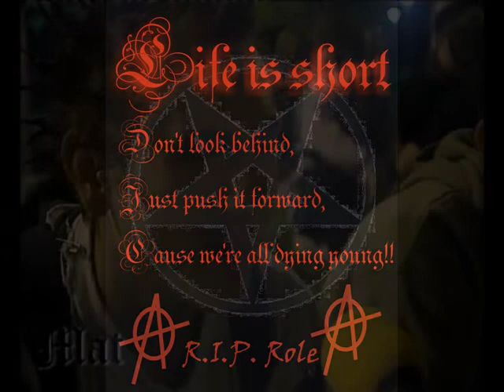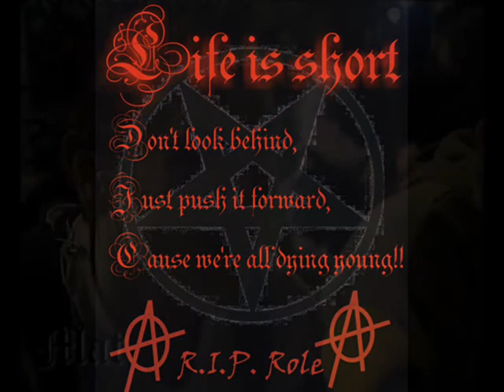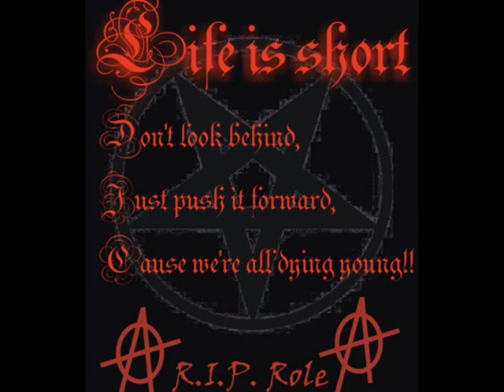D'n'K - Life is short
Pjesma posvecena Bojanu Vukicevicu - Roletu!
R.I.P.